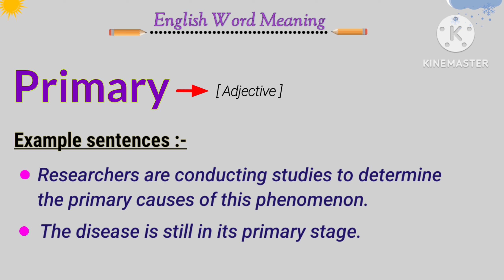primary meaning in english | how to learn english dictionary words